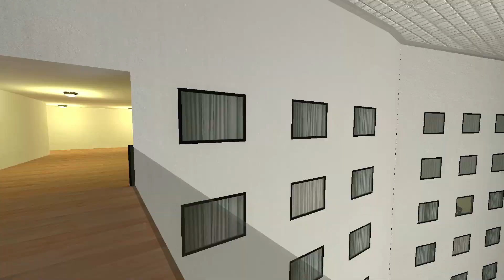猫ミームホテルから逃げるEl Gato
使ったMOD
gm_liminal_hotel